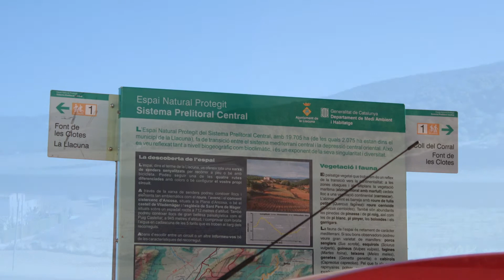Torrebusqueta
El pequeño vecindario de Torrebusqueta, a los pies de la sierra de Ancosa, está situado en medio de campos y bosques, rodeado de algunos caseríos ya pocos kilómetros de la Laguna. Parece que su nombre deriva de una antigua torre de defensa, ya desaparecida. Conserva algunas casas antiguas, en buena parte restauradas, y el conjunto se ha visto preservado del urbanismo descontrolado que ha dañado tantos otros lugares.